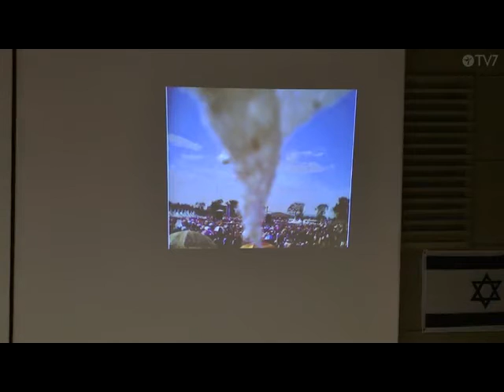The Cloud of God! Mighty Prophet Owuor, Finland, 2015 (pt 4 of 5)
Life changing Message of the LORD! Mobilizing the global church of Christ for the glorious End Time Revival, to prepare the Way for the Coming of the Messiah!  Let us prepare in righteousness, and holiness for the wedding supper of the Lamb is nigh!!

Shalom!